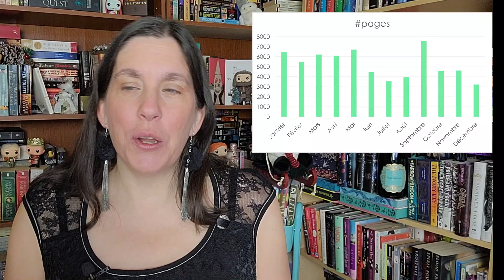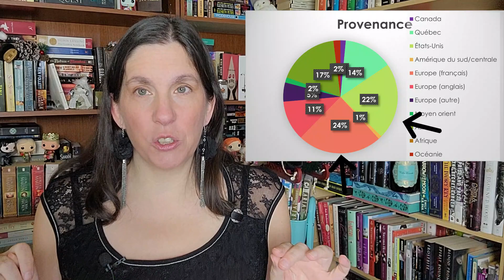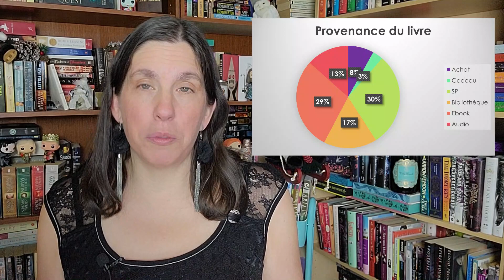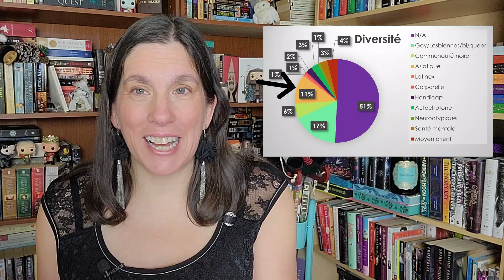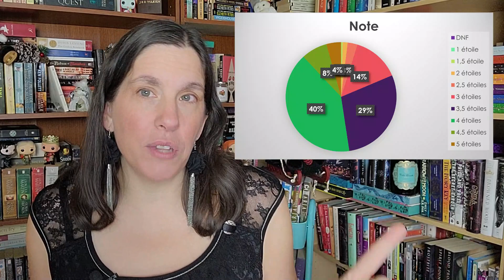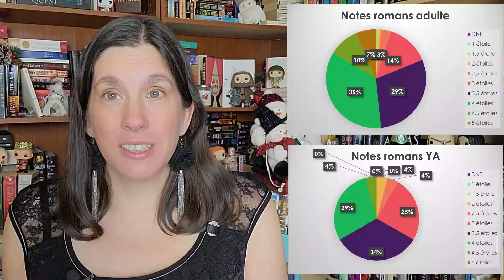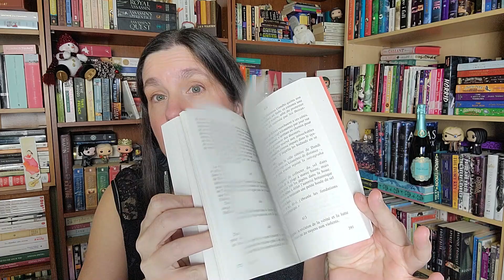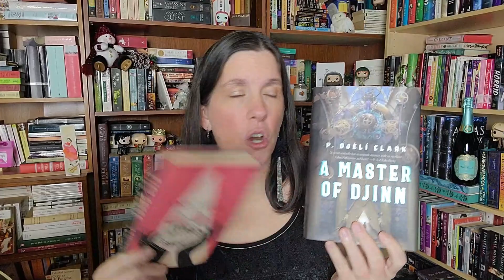Top 2022 - Meilleures lectures et statistiques!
Le voici, le voilà, mon top lectures 2022!
Et des stats. Parce que les stats, c’est le bien.

Suivez-moi ailleurs!
Wishlist Amazon (elle ne sera pas tout le temps là... c'est juste qu'on me l'a demandée récemment...

Romans cités :
0:00 – Blabla d’ouverture
5:02 – Les stats
14:00 – Les livres
14:48 – Mémoires d’un chat – Hiro Harikawa
15:41 – Apeirogon – Colum McCann
16:56 – Daisy Jones and the Six – Taylor Jenkins Reid
18:38 – Je chante et la montagne danse – Irene Sola
19:32 – In my dreams I hold a knife – Ashley Winstead
20:46 – La Hacienda – Isabel Canas
23:22 – La plus secrète mémoire des hommes – Mohamed Mbougar Sarr
24:15 – Mukbang – Fanie Demeule
25:38 – Les ombres blanches – Dominique Fortier
26:43 – La maison des feuilles – Mark Danielewski
28:17 – Les âmes mortes – Nikolai Gogol
29:40 – Les enfants de minuit – Salman Rushdie
30:48 – La dame numéro 13 – José Carlos Somoza
32:04 – Un bref instant de splendeur – Ocean Vuong
33:38 – L’archiviste – Alexandra Koszelyk
24:33  - Désorientale – Negar Djavadi
36:22 – These violent delights – Micah Nemerever
37:00 – Perdido Street Station – China Miéville
28:18 – Ring Shout – P. Djéli Clarke
39:30 – Clap de fin